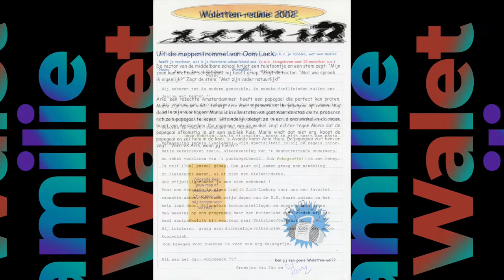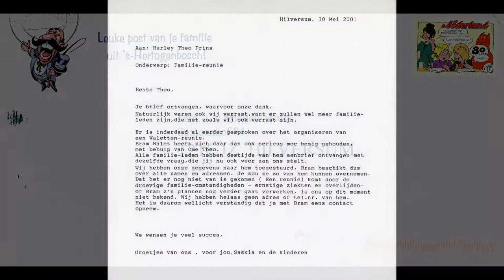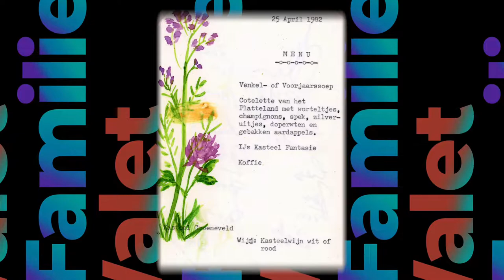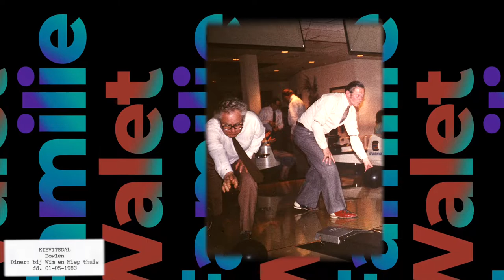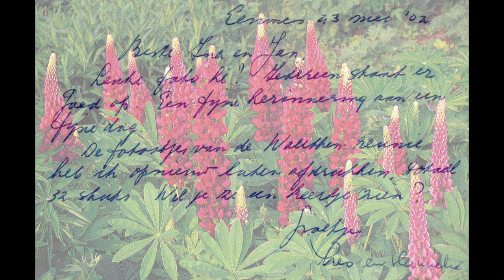Een fotoalbum van tante Ina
Foto's van familie reünies die tante Ina heeft verzameld en ingeplakt.